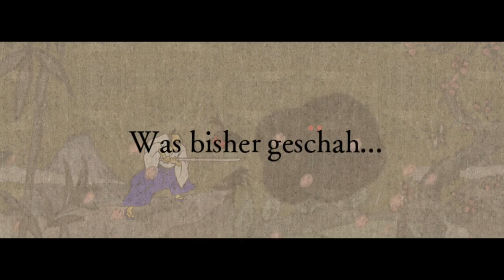Beat the Beat: Rhythm Paradise - Iai! Samurai / Samurai Slice (DE, EN audio) - No Music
Samurai Slice from Beat the Beat: Rhythm Paradise without music and misses.
German version with English audio.

Recorded with OBS Studio, played on Dolphin Emulator.